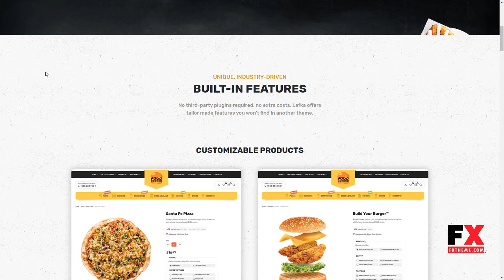Lafka - WooCommerce Theme for Burger Pizza Fast Food Delivery and Res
Compatible With bbPress 2.5.x, Events Calendar, Events Calendar Pro, Gravity Forms, Visual Composer 5.1.x, WooCommerce 3.6.x, WooCommerce 3.5.x, WPBakery Page Builder 5.7.x, WPBakery Page Builder 5.6.x, WPML, Bootstrap 4.x, Bootstrap 3.x

 Columns 4+

 Layout Responsive

 Tags bakery, burger, fast food, food delivery, food truck, nutrition info, order hours, pizza, pizzeria, product addons, restaurant, street food, sushi, taco